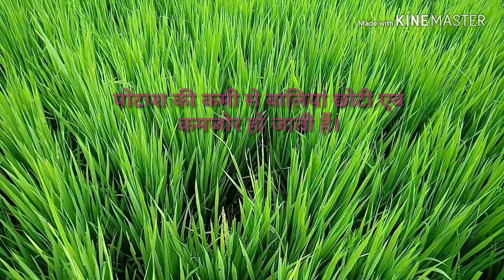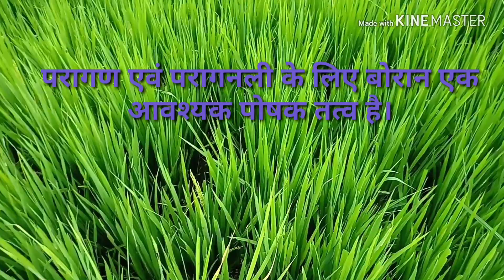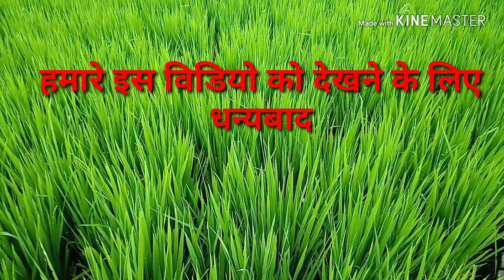धान की फसल में फुटाव के समय पोटाश के साथ बोरान और कैल्शियम का प्रयोग।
धान की फसल में फुटाव के समय पोटाश के साथ बोरान और कैल्शियम का भी प्रयोग कर सकते है उसी के बारे में बताया गया है।